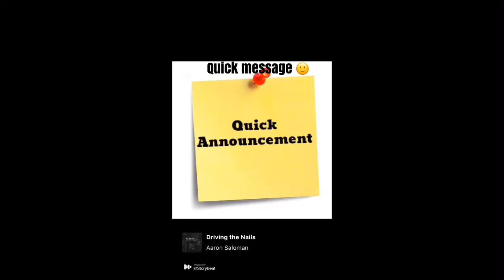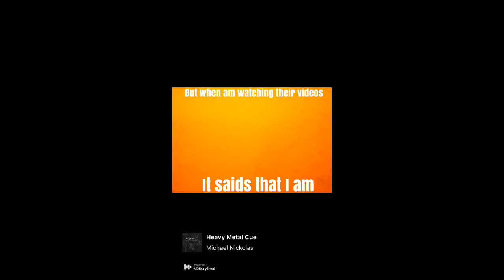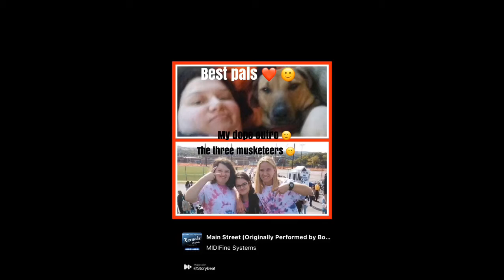This is a Quick Message for YouTube